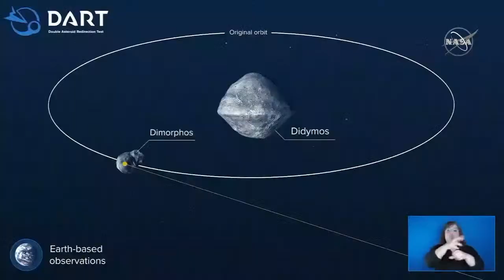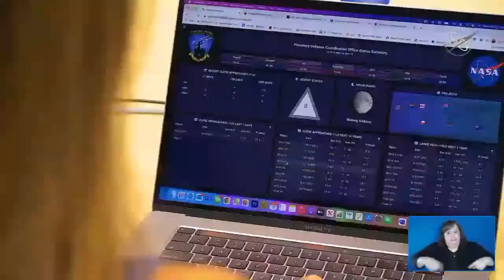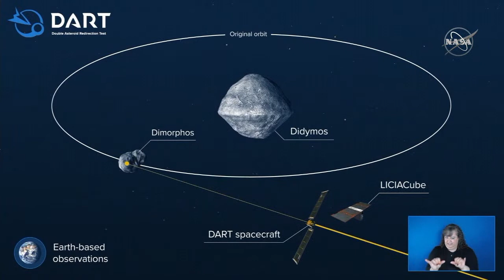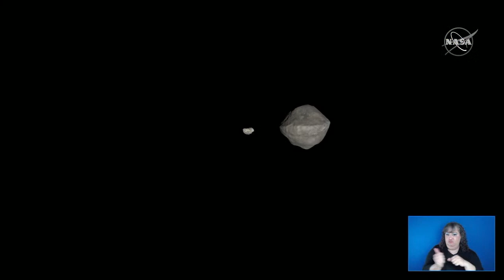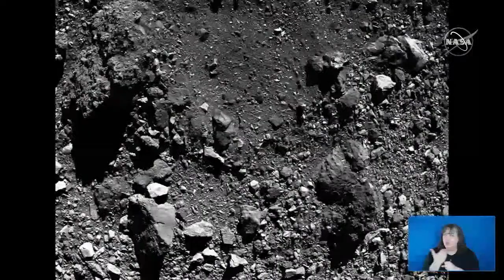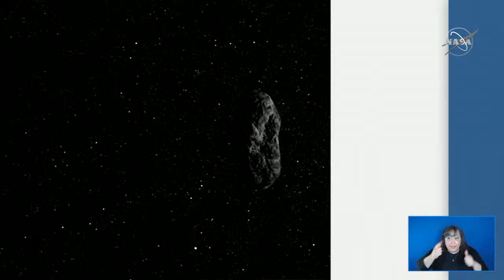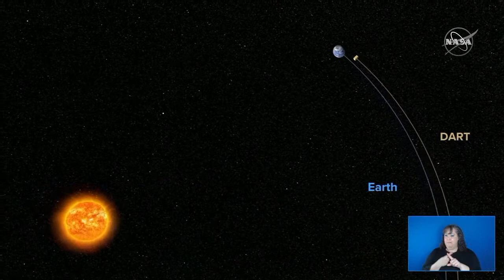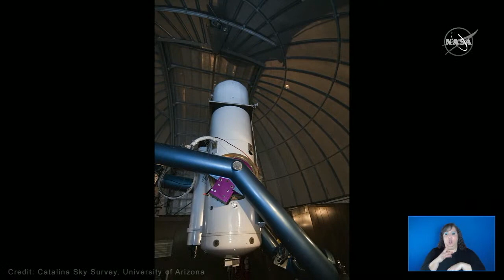NASA Science Live: We’re Crashing a Spacecraft into an Asteroid…on Purpose!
What questions do you have about NASA’s DARTMission? Join our experts Tuesday, Nov. 23 at 4 p.m. EST. NASA’s Double Asteroid Redirection Test (DART) launches soon on a journey to become the world’s first PlanetaryDefense test. The spacecraft will intentionally crash itself into an asteroid to see if it can move its motion in space. If it does, this could be proved as a viable way to deflect a threatening asteroid in the future, should one be discovered.

DART is a spacecraft designed to impact an asteroid as a test of technology. DART’s target asteroid is NOT a threat to Earth. This asteroid system is a perfect testing ground to see if intentionally crashing a spacecraft into an asteroid is an effective way to change its course, should an Earth-threatening asteroid be discovered in the future.

Meet the experts:
Dr. Lori Glaze is the Director for NASA’s Planetary Science Missions. Her favorite part about her job is that she gets to learn something new every day. “The solar system is packed with mysteries, and we have an amazing collection of missions that are working together every day to unlock those mysteries.” Outside of work, Dr. Glaze enjoys spending time outdoors with her family and listening to music.

Dr. Nancy Chabot is the DART Coordination Lead at Johns Hopkins University Applied Physics Laboratory. Her favorite part about her job is working with a team to accomplish more than any one person could do on their own. Outside of work, Dr. Chabot has been learning to cook new recipes.

Lisa Wu is a Mechanical Engineer at Johns Hopkins University Applied Physics Laboratory. Her favorite part of her job is that she gets to work with space flight hardware every day. She is most looking forward to not only the science we’ll learn from the DART impact, but also demonstrating the new technologies onboard the spacecraft. In her free time, Lisa has been figure skating.

Stephanie L. Smith is the social media lead at NASA headquarters. Her favorite part of the job is using pop culture and plain English to make science and technology meaningful and relatable to as many people as possible. When she's not hosting conversations about smacking into space rocks, you'll probably find her hiking or cooking.